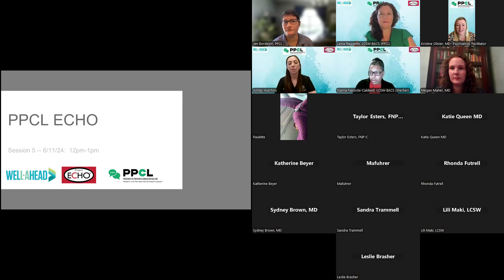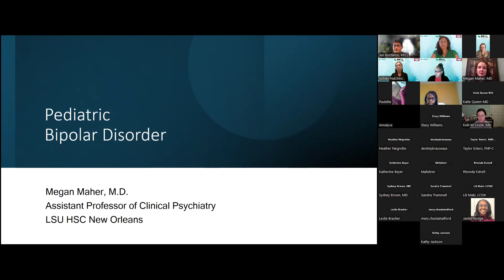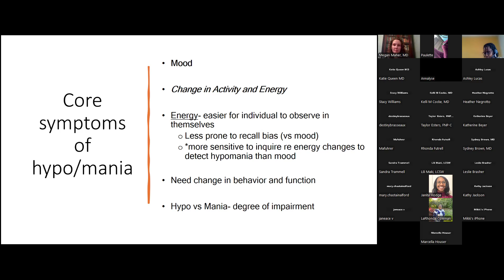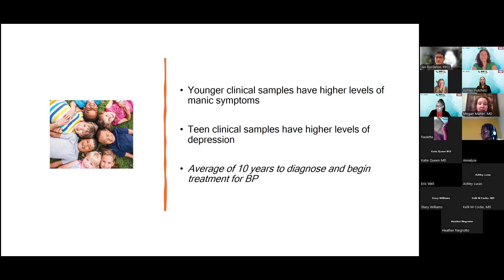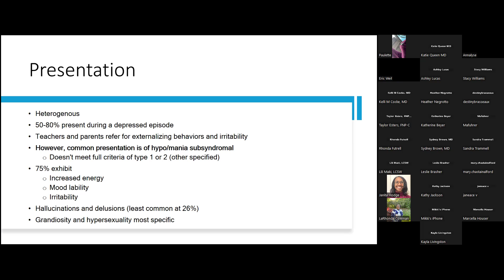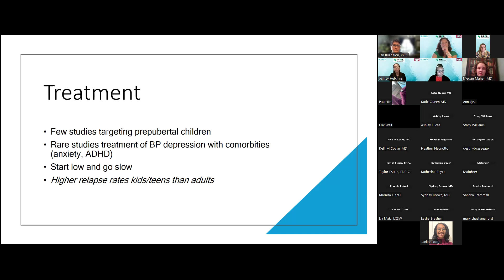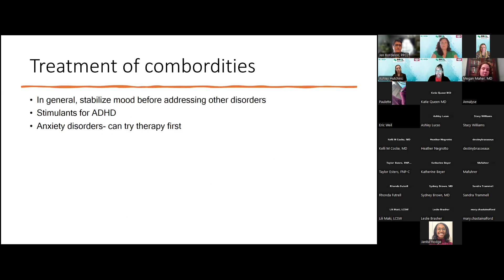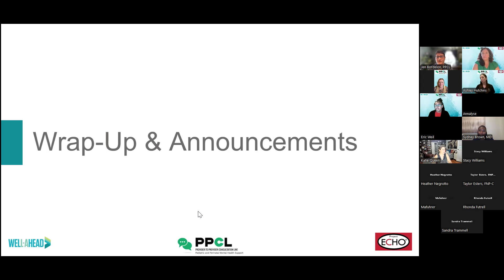Pediatric Bipolar Disorder | 2024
Learn more about PPCL: ldh.la.gov/ppcl